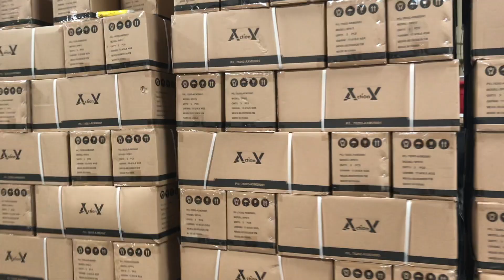Первый импорт из Китая в ЛосАнджелес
This import benefits the cleanup LA movement